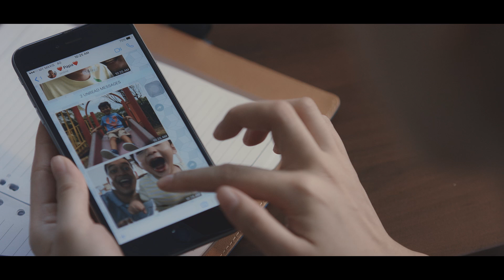Novamil Presents Missing Mommy (CV)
Life is about the choices we make.
The right balance will bring the greatest happiness.